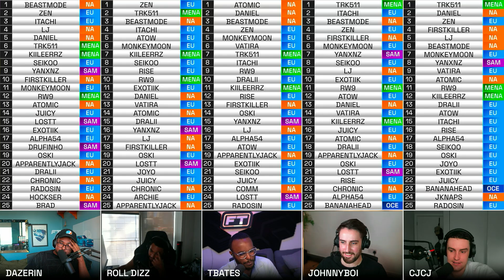Tbates Predicts Worlds In 30 Seconds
batesneverwrongarmy stand up